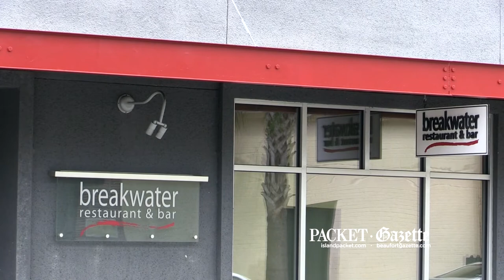BEAUFORT CHEF BUILDING A 'BETTER BURGER'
See how Megan Horne, a sous chef at Beaufort's Breakwater Restaurant & Bar, is going about creating a healthier, more sustainable burger. Horne is taking on that challenge as part of a prestigious James Beard Foundation national competition, called the "Better Burger Project."